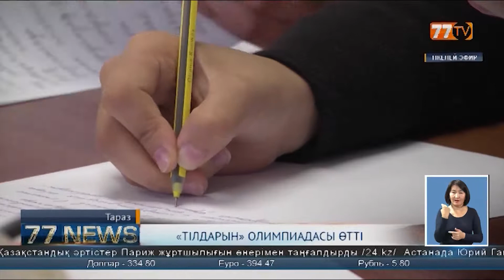«ТІЛДАРЫН» ОЛИМПИАДАСЫ ӨТТІ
Шарада мамандығына, шұғылданатын ісіне қарамастан  үш тілді меңгерген 8 үміткер бақ сынасты. Жарыста үш кезең бойынша олардың білімдері ескерілді. Сондай-ақ,  қатысушылар «Латын әліпбиі – тәуелсіз ел ретіндегі еркін таңдауымыз» тақырыбында  эссе жазып, мәтінге қазақ, орыс, ағылшын тілдеріне леспе аударма жасады. Жалпы олимпиаданың басты мақсаты –  жастар арасында еліміздің мемлекеттік тіл саясатын жүзеге асыра отырып, тілді меңгеруге деген қызығушылығын ояту болып табылады дейді,- ұйымдастырушылар. Шара соңында жеңімпаздарға  басқарма атынан арнайы бағалы сыйлықтар мен дипломдар табыс етіледі. Ал,олимпиаданың жеңімпазы республикалық «Тілдарын» байқауына Жамбыл облысының атынан қатысатын болады.